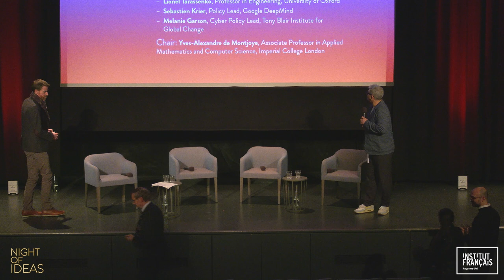(Un)Leashing Artificial Intelligence?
Amid a technological revolution supposed to change the way we live, work, and interact with each other, researchers and lawmakers face a burning issue: is it possible to reap the benefits from artificial intelligence technologies without putting our society at risk?

With:
- Lionel Tarassenko, Professor in Engineering, President of Reuben College, University of Oxford
- Sebastien Krier, Policy Lead, Google DeepMind
- Melanie Garson, Cyber Policy Lead, Tony Blair Institute for Global Change

Chaired by Yves-Alexandre de Montjoye, Associate Professor in Applied Mathematics and Computer Science, Imperial College London.

Recorded on 8 February 2024 at the Institut français, London